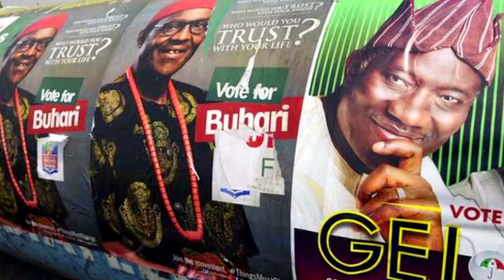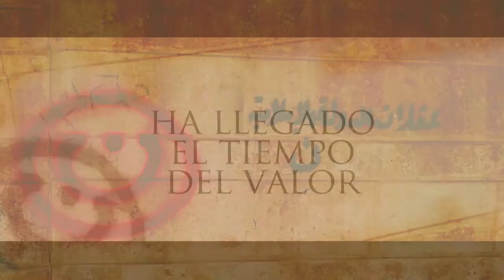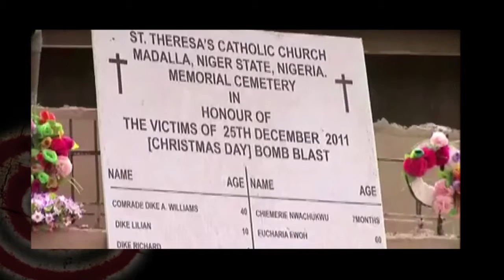Tras las huellas del Nazareno: Mons. Joseph Danlami Bagobiri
El "Pueblo de la Cruz" tiene corazón nigeriano. En "Tras las huellas del Nazareno" te acercamos a uno de los Obispos que más ha conocido la realidad de la persecución a los cristianos en ese país. Mons. Joseph Danlami Bagobiri es Obispo de la diócesis de Kafanchan (Nigeria), una de las más asoladas y perseguidas por los grupos terroristas que invaden como cánceres el país. Introdúcete en la actual Nigeria, conoce cómo surgieron los grupos terroristas, como Boko Haram y otros en el país, su historia política, las injusticias e incertidumbres de los cristianos ante la ley y la realidad que se esconde en el corazón de sus gentes ante los continuos ataques y propuestas para abandonar su fe en Cristo.
Deja nacer en ti un corazón nigeriano en "Tras las huellas del Nazareno".